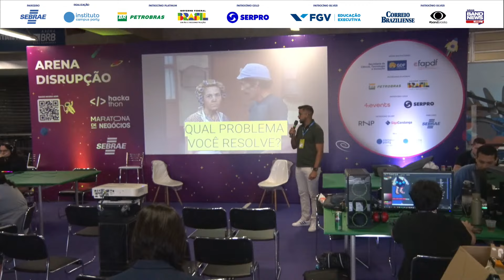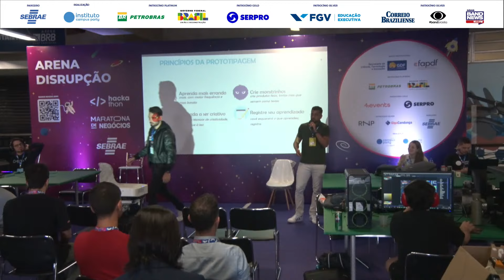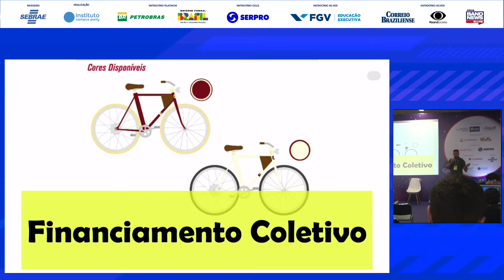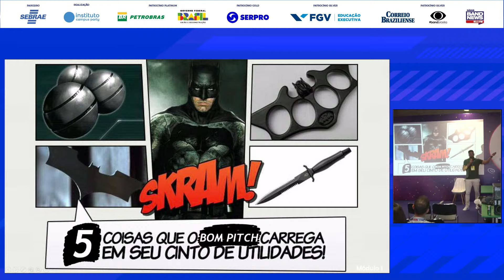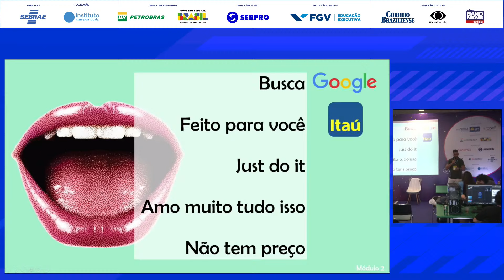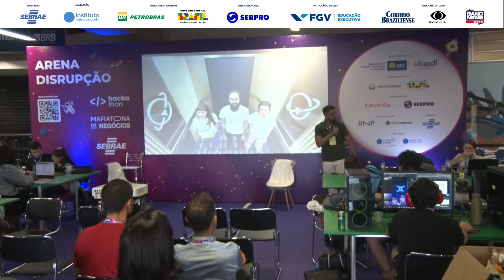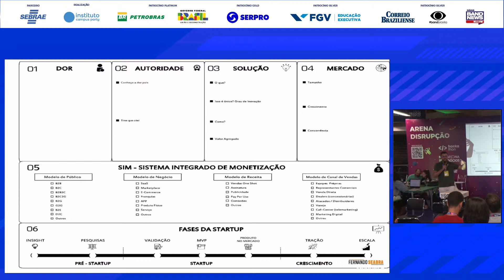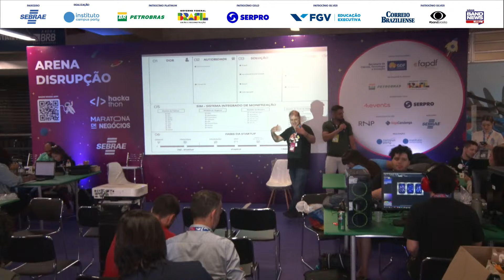Pitch - Palco: Arena Disrupção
Palco: Arena Disrupção
Data: 30/12/2022
Horário: 13:00 às 14:00

Título: MARATONA DE NEGÓCIOS NA ARENA DISRUPÇÃO - Workshop: Como apresentar seu MVP em um Pitch

Descrição:

Palestrante(s):
Guilherme Alves

Genésio Gomes